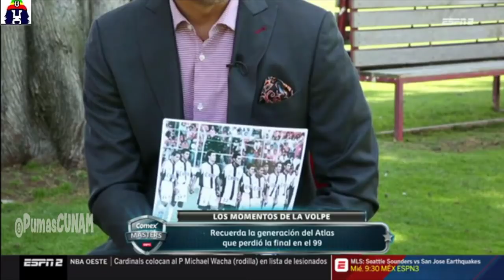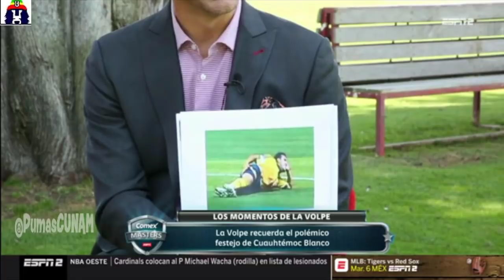Borgetti entrevista a Lavolpe y Hugo Sánchez mostró su envidia hacia el, cómo siempre.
Una vez más Hugo Sánchez mostró su ego e infame actitud en contra de Lavolpe. Como jugador fue un crack siempre lo he dicho. Sin embargo como técnico ha sido lo contrario. Ha fracasado muchas veces y de lo inicio que ha vivido es del bicampeonato que hizo en Pumas. Que por cierto se dijo que en realidad el que le hacía las alineaciones era su auxiliar. En cambio Lavolpe aunque no ha tenido suerte en lograr campeonatos, ha dejado un estilo de juego en el fútbol mexicano e inclusive en varios técnicos. Sin hacer mención la cantidad de jugadores mexicanos que ha formado y varios de ellos han salido al extranjero. En cambio Hugo Sánchez ha logrado ese bicampeonato y después de eso que ha logrado hacer? No recuerdo de algún jugador que formó o descubrió, ni tampoco he visto que haya dejado un estilo de fútbol en el fútbol mexicano, como si lo hizo Lavolpe.